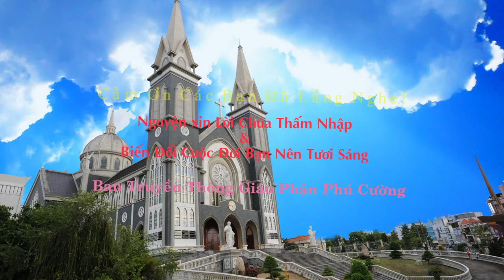Suy Niệm Lời Chúa : Thứ Hai, 08/07/2019